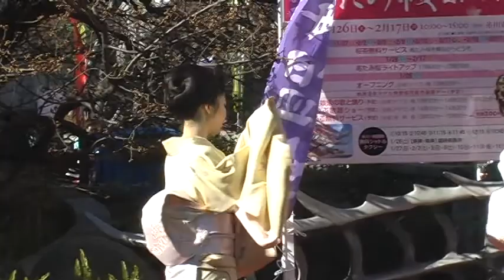2013 熱海 糸川 桜まつり 芸妓の演芸 3 「梅まつりの唄」高画質